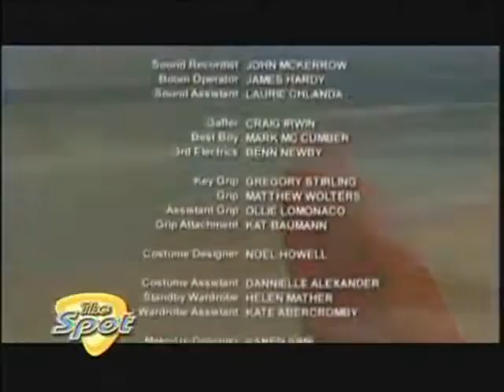Sleepover Club S2EP12 Part 3 wmv